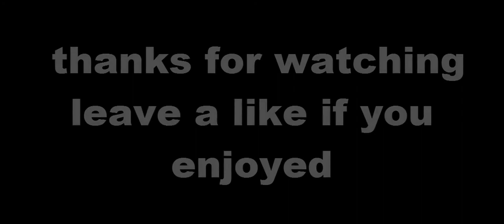🔴GTA Online Stuntmontage #54